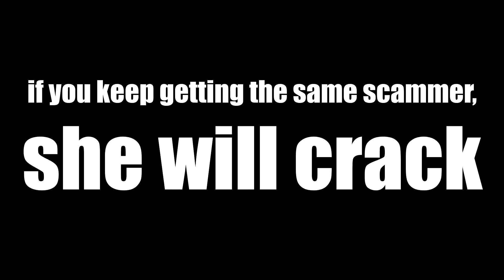SPAM THE SCAMMER